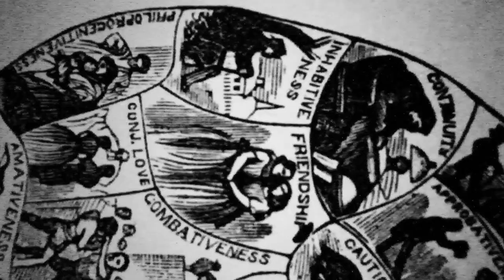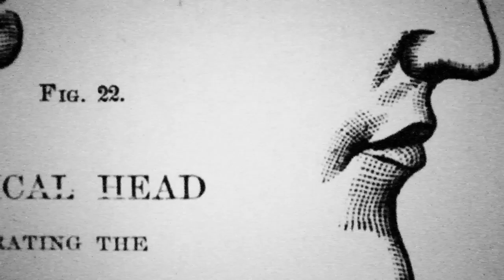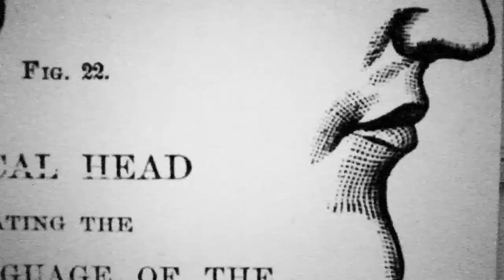#7 windowa al caos (módulo x-21: (música para tele-visores))